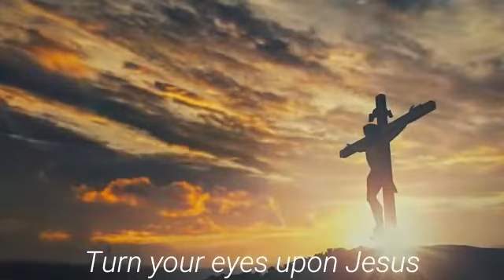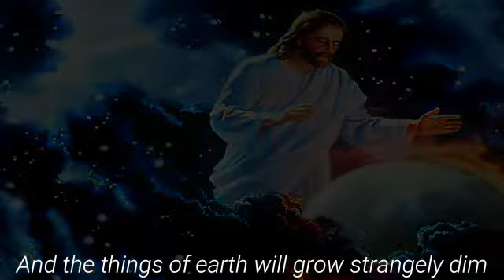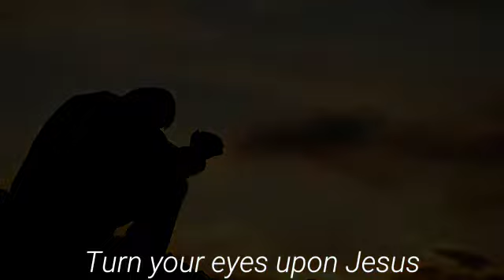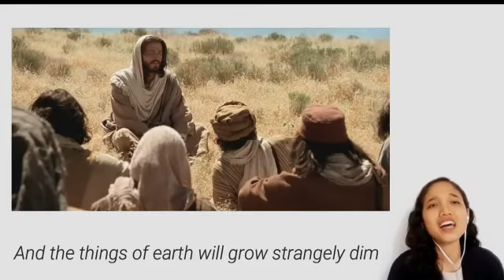Turn Your Eyes Upon Jesus (Cover) by.Dessy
Lyric

Oh, soul, are you weary and troubled?
There's a light for a look at the Savior

Through death into life everlasting
He passed, and we follow Him there
Over us sin no more hath dominion
For more than conquerors we are

And turn your eyes upon Jesus

His Word shall not fail you, he promised;
His perfect salvation to tell